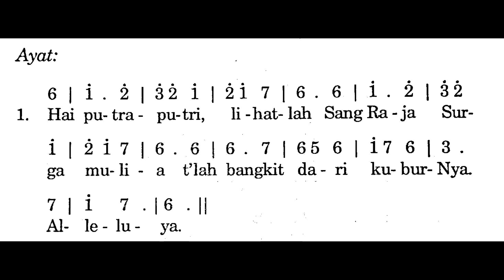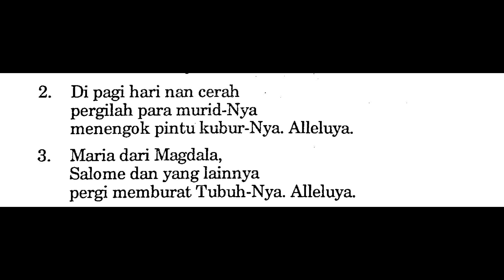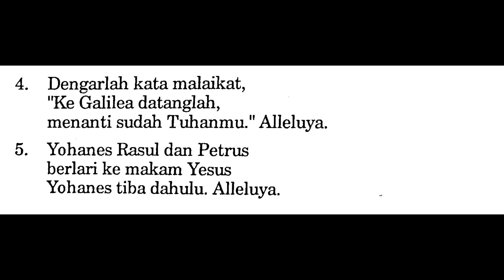[Lirik] HAI PUTRA-PUTRI, LIHATLAH - Puji Syukur No. 519 - Lagu MASA PASKAH